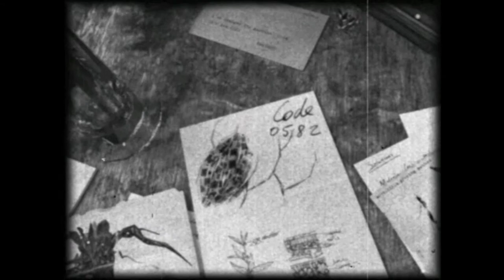ObsCure - #8 Walkthrough STORIA (NORMALE) ⁓ PALESTRA - ITA PC HD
Il gruppo accede quindi al dormitorio dell'edificio, abbandonato da anni, dove rinvengono una misteriosa statua e, aperta una vecchia cassaforte e sostenuto un altro scontro con la Reine, riescono a trovare le prove raccolte dallo studente Alan Gardener. Questi sosteneva che Friedman avesse sintetizzato una sorta di siero che da la vita eterna partendo da una pianta rinvenuta durante un viaggio in Africa, la Mortiflia, assieme al fratello gemello Leonard.

▶ CUTSCENES
3:18 - 3:22 Rifugio Friedman
4:10 - 4:49 Leonard Friedman Antidoto
12:53 - 13:24 Pellicola per Codice
▶ OGGETTI
3:23 #2 Statuetta
3:27 Pellicola "Archivio 24"
3:32 Torcia Molto Potente
6:06 #3 Statuetta
10:04 Arma (Revolver)
▶ ENIGMI
15:06 Serratura a Codice

▶ObsCure - 100% Walkthrough Story & Extra

●▬▬▬▬▬▬ ▼▼▼PC▼▼▼▬▬▬▬▬▬●
● CPU: Intel® Core™ i7-6700K Processor 8M Cache, up to 4.20 GHz
● MOTHERBOARD: MSI Z170A M5
● PSU: XFX Pro Series 650W Bronze 80Plus Pro650W
● GPU: GIGABYTE G1 Gaming GeForce GTX 980ti 6 GB GDDR5

- Crislyred